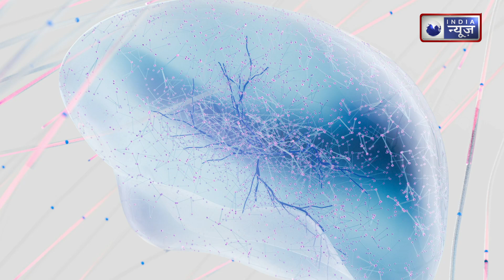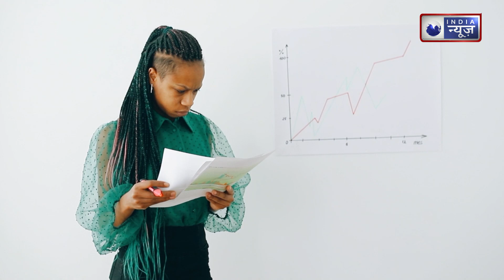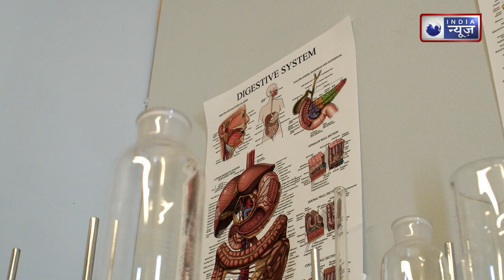Worst Food For Brain: ये चीजें खाते हो तो सावधान हो जाओ, वरना हमेशा के लिए बुझ जायेगी दिमाग की बत्ती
Worst Food For Brain: अगर आप भी अपनी जीभ के स्वाद के लिए कुछ भी खाते पीते हो तो ये आपकी सेहत के साथ दिमाग के लिए भी बेहद खतरनाक है। ऐसे फूड्स दिमाग के सिस्टम को ठप कर देते हैं। ऐसे में आपको इन फूड्स के सेवन से बचना है। वो कौन से फूड्स हैं जो दिमाग के लिए बिल्कुल ठीक नहीं है जानने के लिए वीडियो को लास्ट तक देखिए।

Worst Food For Brain: If you also eat and drink anything for the taste of your tongue, then it is very dangerous for your health as well as for the brain. Such foods stop the brain system. In such a situation, you have to avoid consuming these foods. Watch the video till the end to know which are those foods which are not good for the brain.